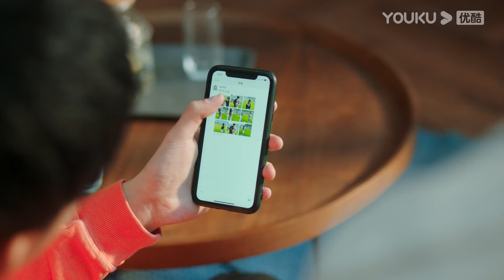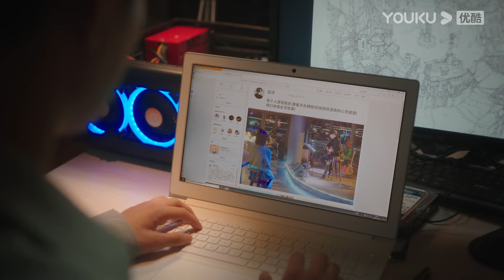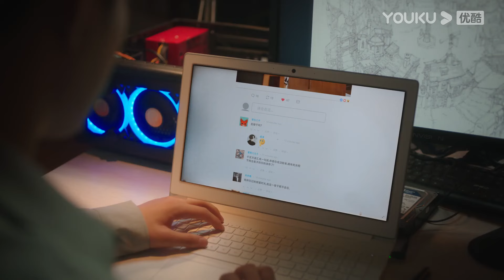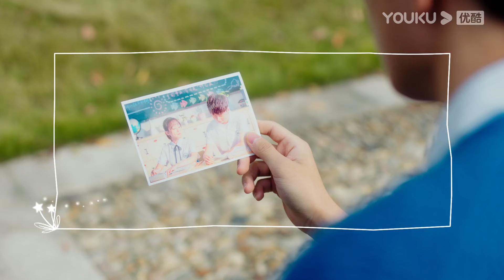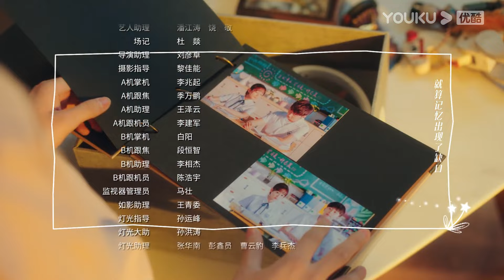ENGSUB【FULL】原来时光都记得 Always Have Always Will EP13 | 👨‍🎓冷面学霸校草李歌洋💘失忆二次追妻👧阳光少女陈芳彤 | 李歌洋/陈芳彤 | 优酷 YOUKU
★以下地区观看正片请移步优酷国际版APP：印度尼西亚、中国台湾、新加坡、泰国、中国澳门、菲律宾、越南、中国香港、马来西亚。欢迎下载优酷国际版APP，不管您所处何地都能享受《原来时光都记得》全集多语种字幕噢，加入优酷国际版APP会员，更能抢先观看更多会员集数！

📺【原来时光都记得 Always Have Always Will】高一，小镇少女方黎与冷面学霸洛言成为同学，那时的洛言对于方黎来说是噩梦般的存在。三年后他们在大学重逢，此时的洛言已经记不起这个曾经的方黎，可阳光小女侠与傲娇恶魔龙的战争继续上演，这一对互怼冤家经历了最好的青春，最终寻回了那段遗失在小时光中的美好，找寻到各自的梦想。
🤍主演：李歌洋/陈芳彤/龚锐/温茉言/任运杰/罗奕/李扬/涂滨滨/温峥嵘/徐樱洛/张星禾/秋雨
🤍集数：24集

00:00 The International Website youku.tv is now available!
02:00 Download YOUKU International APP to get early access to the full show